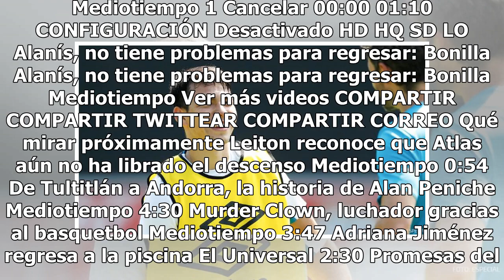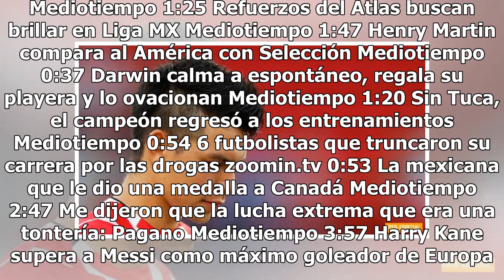Chucky Lozano no se perderá el inicio de liga con PSV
Una gran noticia fue la que nos dio el D.T. del PSV, Mark van Bommel, al confirmar que el Chucky Lozano sí está en condiciones óptimas para disputar el arranque de la Eredivisie. En la semana se encendieron las alarmas en el conjunto holandés cuando el atacante mexicano tuvo que abandonar el entrena...